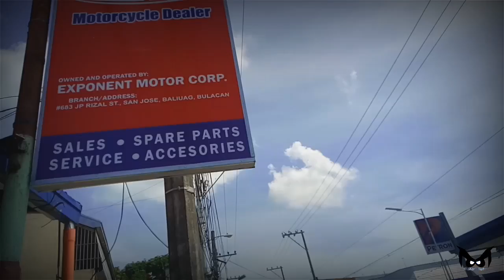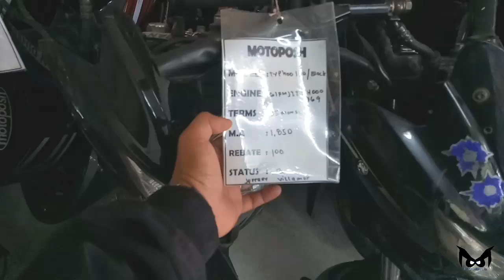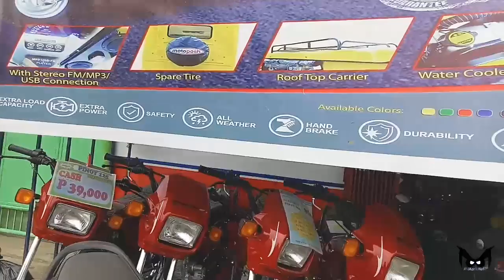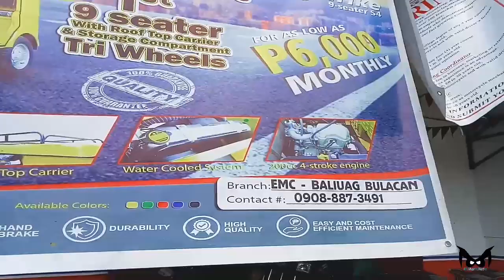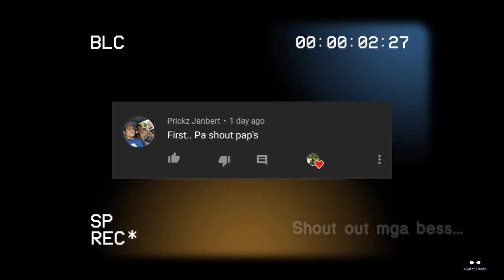MURANG REPO AT BRAND NEW "LEGIT" //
Motoposh

508 J.P Rizal St., Baliuag, 3006 Bulacan

*NoHateLoveLangs
*RespectALLRiders
*WillingToLEARN

You can send me stuffs if gusto mo lang naman bess, i-unbox natin sa vlog yan, send at Phase 2 Blk. 15 Lot 3 Paseo de San Roque, San Rafael Bulacan.